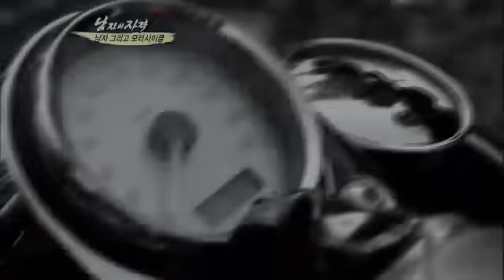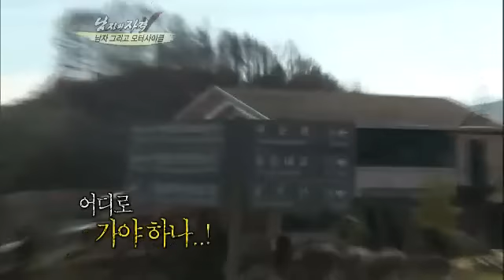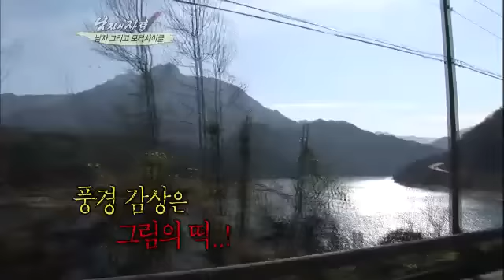[해피선데이] 남자의 자격 - Qualifications of Men 20111120 # 004